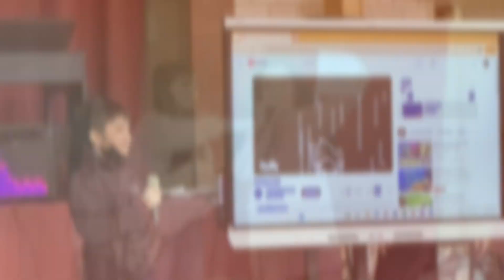St. Adalbert Talent Show 2024